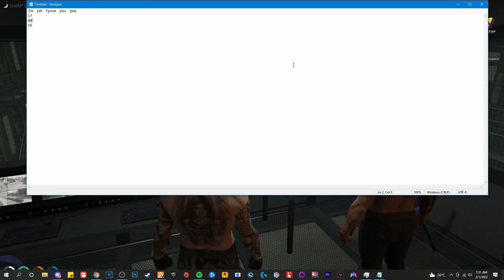PERSIAPAN HEIST KAPAL PESIAR ~ GTA 5 ROLE PLAY